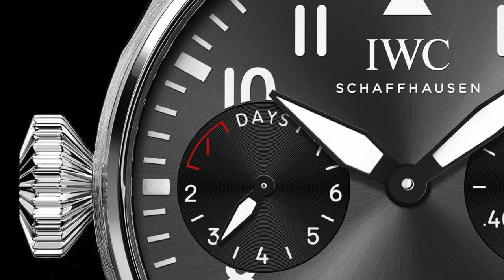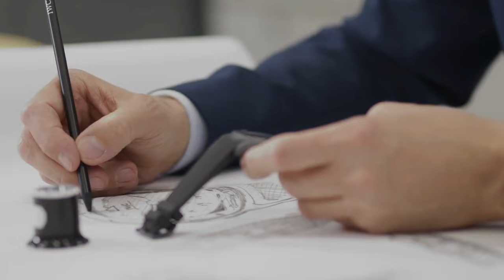IWC BIG PILOT : Un Viaggio nell'Eccellenza dell'Aviazione e dell'Alta Orologeria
Scopri la storia e le caratteristiche di IWC Big Pilot, un orologio che combina design, tecnologia e funzionalità, ispirato alla tradizione dell'orologeria e dell'aviazione svizzera.